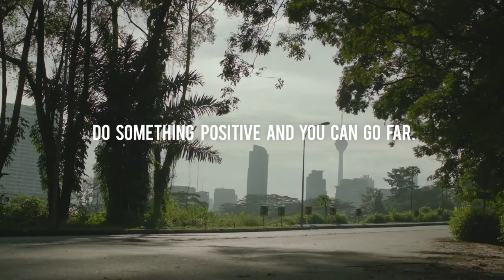Astro Go Beyond Yourself - Teresa